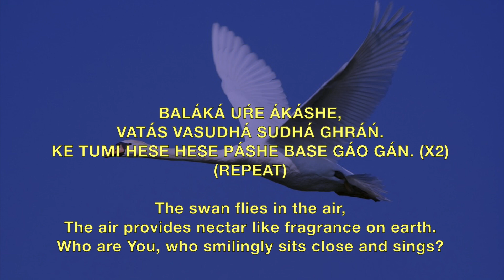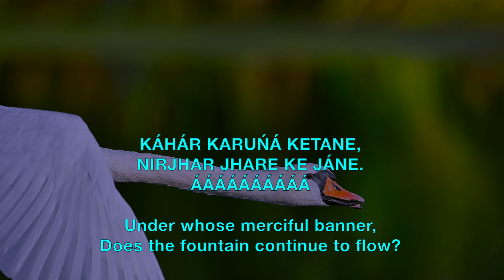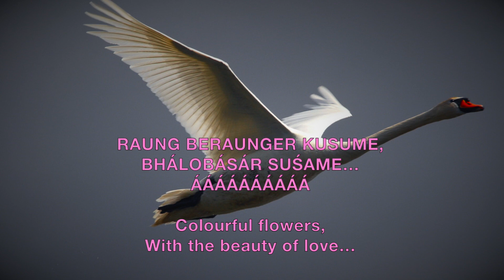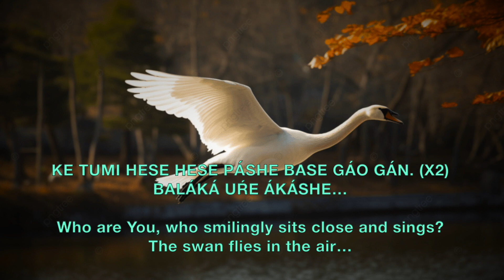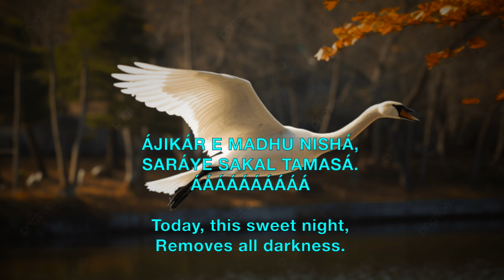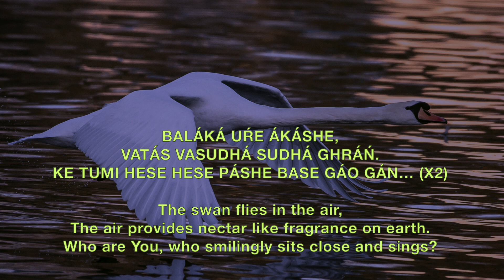Balaka Ure Akashe - Prabhat Sangeet song #4249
Balaka Ure Akashe - Prabhat Sangeet song # is one of the 5018 songs composed and set to tunes by Prabhat Ranjan Sarkar, aka Shrii Shrii Anandamurtiji (baba), in this Prabhat Sangeet, the swan flies in the air that provides nectar like fragrance to the earth.